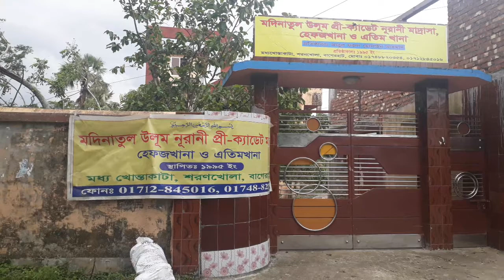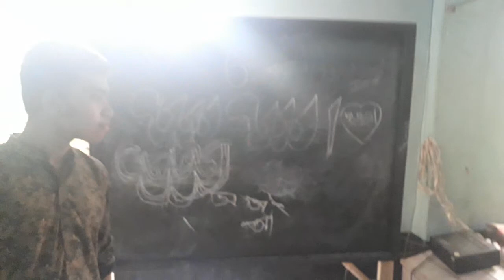আমাদের মাদরাসা, আমাদের গর্ব। Our madrasa, our pride.প্রতিষ্ঠাতা-আলহাজ্ব হজরত মাওলানা ফজল হোসাইন আহমদ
আমাদের আরো নিত্য নতুন ভিডিও দেখতে চ্যানেল টি subscrib করুন।

আর এই ভিডিও টি শেয়ার করুন।

                 # আমাদের বৈশিষ্ট সমূহ

১. নূরানী পদ্ধতিতে পবিত্র  কোরআন শুদ্ধ ভাবে পাঠদান।
২. তৃতীয় শ্রেনীর মধ্যে আরবী অক্ষরজ্ঞান থেকে শুরু করে কুরআনের নিজেরা সমাপ্তি। সাথে প্রি-ক্যাডেট পদ্ধতিতে বাংলা,ইংরেজি, অংক ও আরবী শিক্ষার আধুনিক পদ্ধতি অনুসরণ ও হাতে কলমে শিক্ষা প্রদাণ করা।
৩, মুখে মুখে সকল সিলেবাস মুখস্ত  করানো।
৪, সুন্দর হস্তলিপি প্রশিক্ষণ।
৫, নামাজের প্রয়োজনীয় মাসায়েল মুখস্ত করানো বাস্তবে প্রশিক্ষণ।
৬, অভিজ্ঞ শিক্ষক দ্বারা  পরিচালিত।
৭, C W+H.W মাধ্যমে ক্লাসের ও বাড়ির কাজ সমূহের  তদারকি।
৮, দৈনিক কার্যক্রম রিপোর্ট খাতার মাধ্যমে  অভিভাবকদের নিকট পৌছানোর ব্যবস্হা
৯, ক্লাসের পড়া ক্লাসেই সমাপ্ত করার ব্যবস্হা।
১০,এতিম, গরিব, মেধাবী ছাত্র -ছাত্রীদের জন্য ফ্রী  ব্যাবস্হা।
                        # Our features
1.  Recitation of the Holy Qur'an in a Noorani manner.
2.  In the third grade, starting from Arabic literacy, the Qur'an itself ends.  To follow the modern method of teaching Bengali, English, Mathematics and Arabic in pre-cadet system and to impart education by hand.
3, memorize all the syllabus orally.
4, beautiful handwriting training.
5, memorizing the necessary masalas of prayers is practical training.
6, guided by experienced teachers.
7, Supervise class and homework through C W + H.W.
8, Arrangement to reach the parents through the daily activity report book
9, Arrangement to finish the reading in the class.
10, free provision for orphans, poor, meritorious students.

এই মাদরাসায় আপনার বাচ্চা ভর্তি করতে যোগাযোগ করুন
Contact this madrasa to admit your child.

হজ্জ ও ওমর হজ্জ করতে যোগাযোগ করুন।
Contact to perform Hajj and Omar Hajj